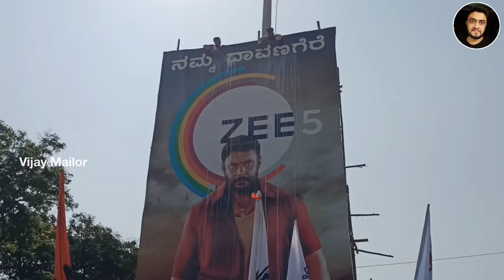Kaatera Movie Craze D Boss Kaatera OTT Release Davangere D Boss Fans Craze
Kaatera Movie Craze | D Boss Kaatera OTT Release | Davangere D Boss Fans Craze | Tharun Sudhir | Rockline Venkatesh |

SOCIAL MEDIA LINKS FOLLOW US ON ⤵️

 Please Follow Us On Support

Vijay Mailor YouTube Channel